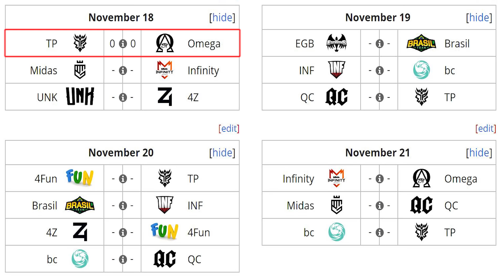THUNDER vs OMEGA [BO2] - Están Arrasando Con Todos! "Matthew vs DarkMago" - Realms Collide DOTA 2